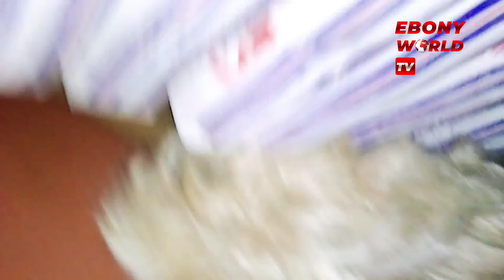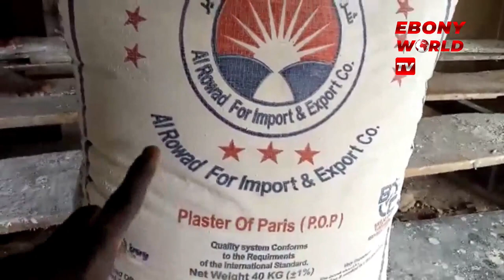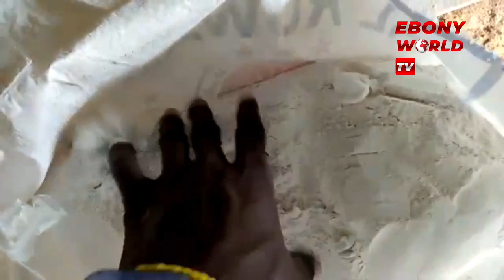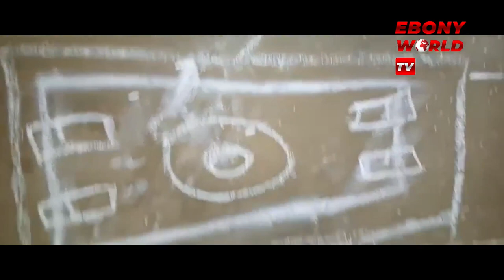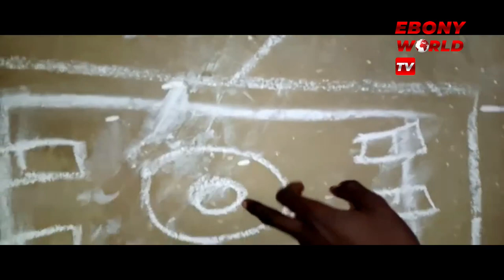PROCESS AND STAGES OF MAKING POP FOR TWO BED FLATS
AFTER WATCHING THIS VIDEO, YOU WILL NOT INSTALL CHINESE PVC IN YOUR HOUSE
THIS IS HOW THEY PREPARE AND INSTALL YOUR POP OF YOUR HOUSE.
THE PROCESS THAT IS INVOLVED.